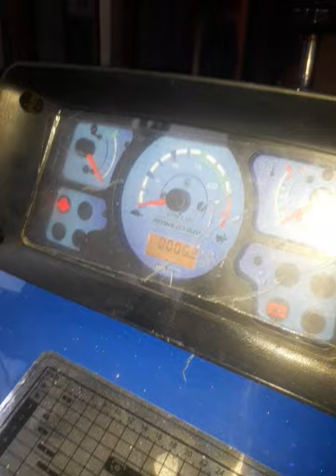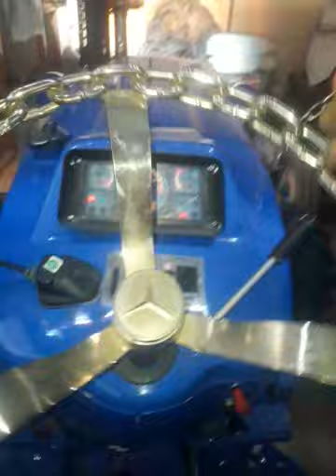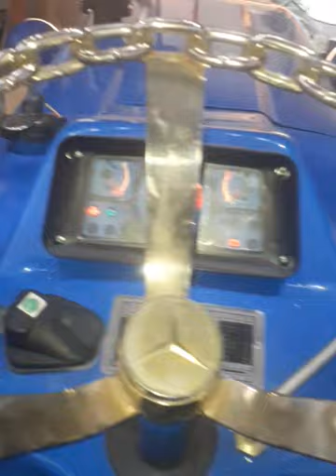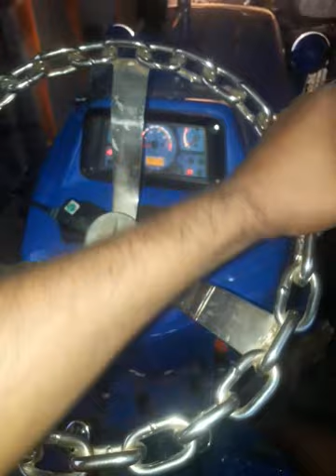Ford 3600 complete |Sidhu vlogs